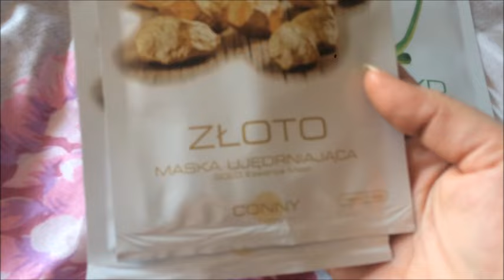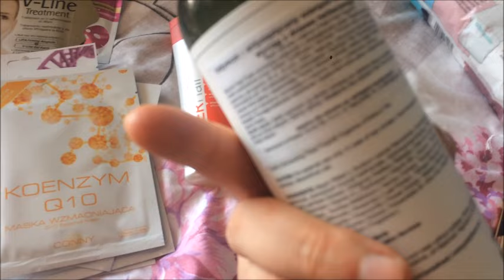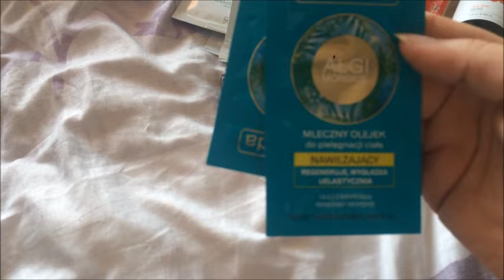DailyVlog - Odswiezylam ombre 😁